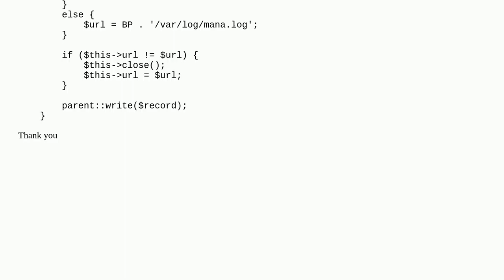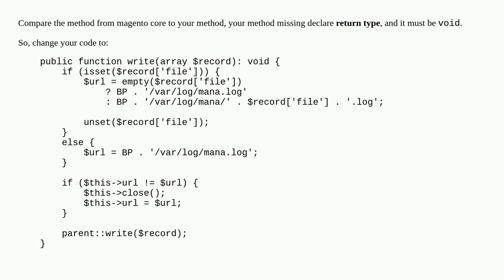must be compatible with Magento\Framework\Logger\Handler\Base:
A special thanks goes out to the community